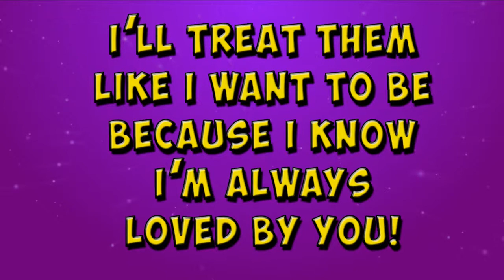Upside down world - loving your enemies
The latest version of our Upside down world song!